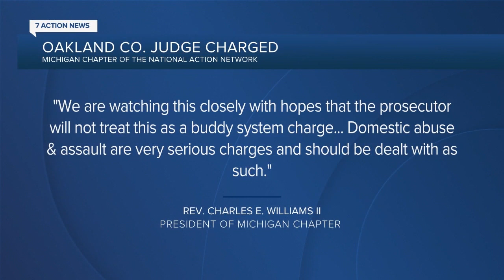WXYZ 7 Action News Detroit Latest Headlines | November 27, 11pm